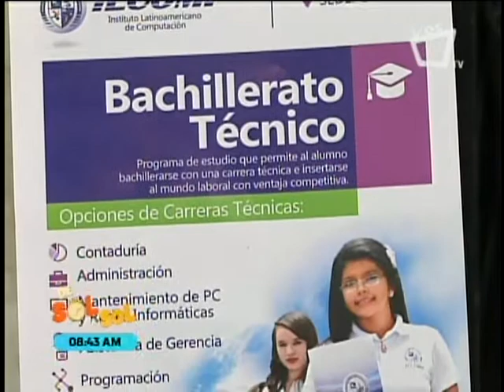Revista De Sol a Sol